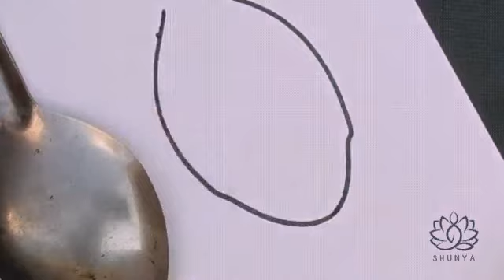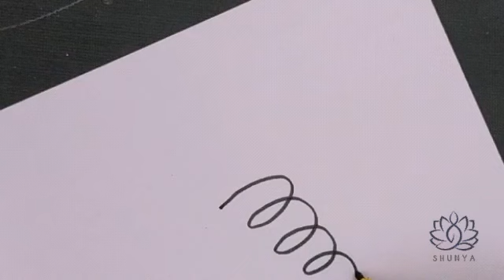easy way to art for kids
this is a art and craft channel for students kids and our teacher and please like and share and subscribe my channel please support me . if you have any suggestion so please give me a call or message on my  this number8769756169